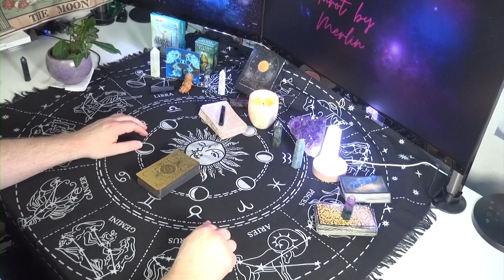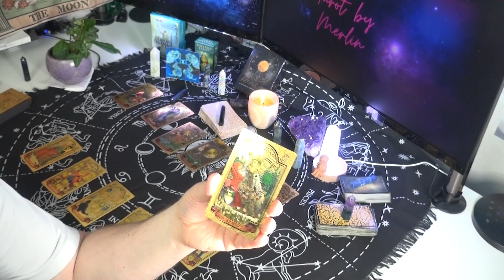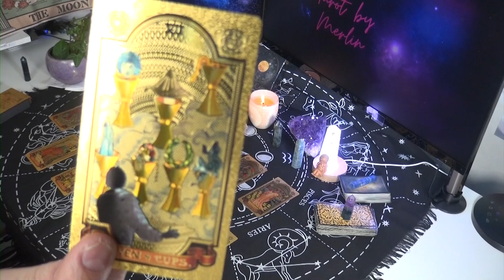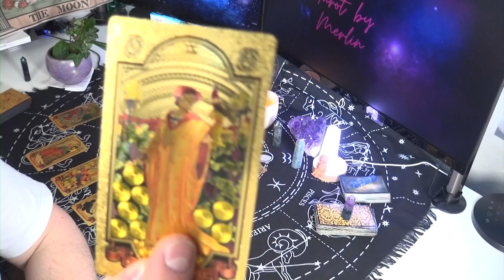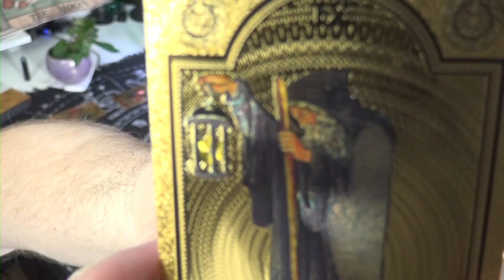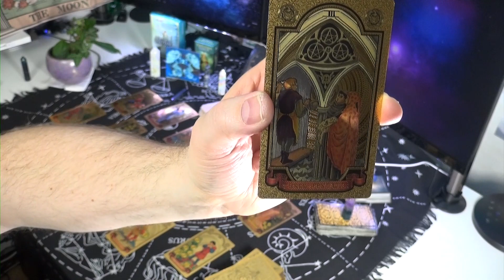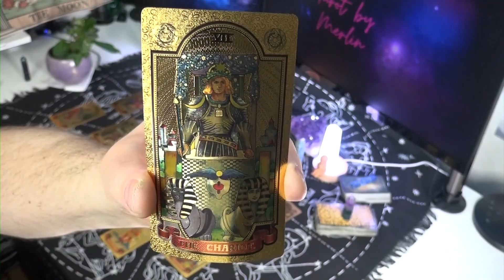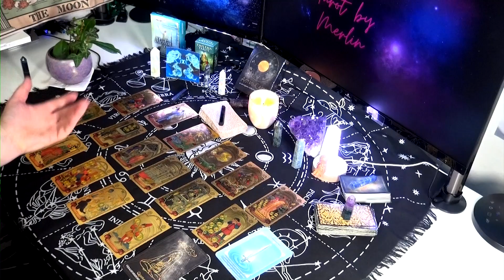Zwilling ♊ allgemeine Tarot Legung 01.02.- 07.02.2023 und Astrologische Highlights Januar 🌜 2023 🌛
Ich nutze folgende Kartendecks:

Thelema Tarot
Tanja Brock: Astro-Cards; mit freundlicher Genehmigung des Königsfurt-Urania Verlags; Copyright Königsfurt-Urania Verlag ISBN 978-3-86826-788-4